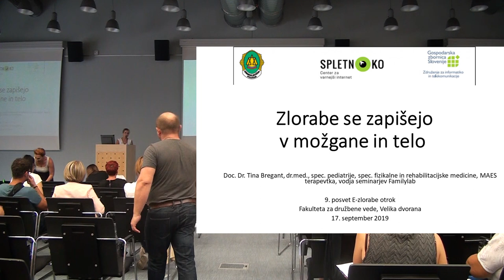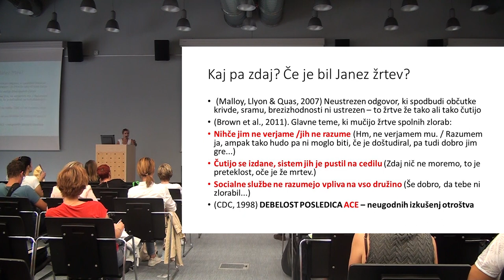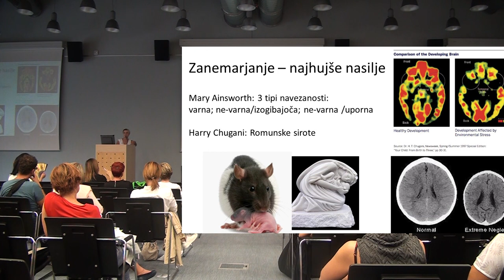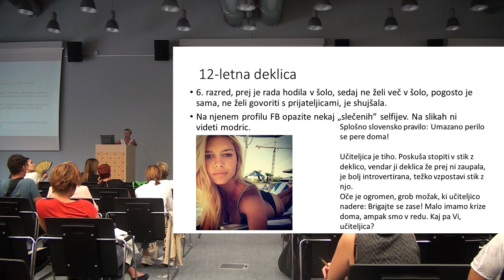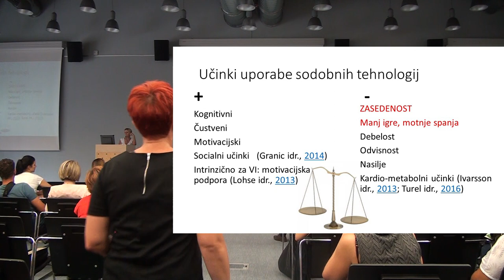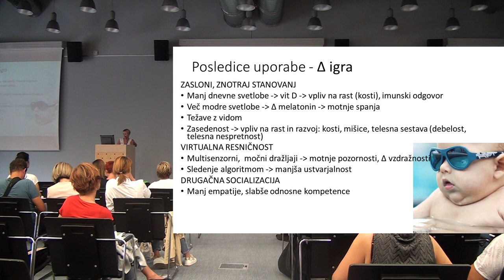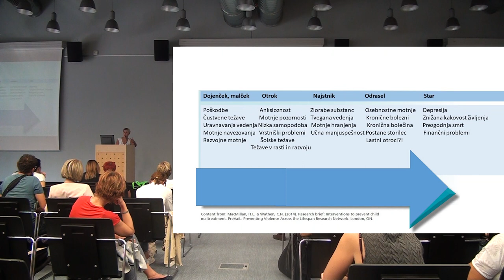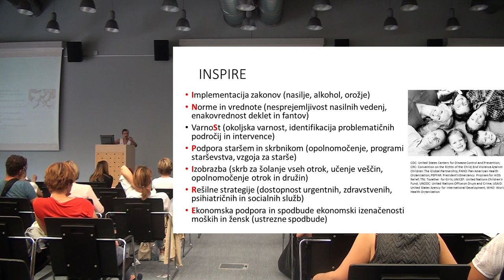Tina Bregant, 9. posvet E-zlorabe otrok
Doc. dr. Tina Bregant, dr. med., spec. pediatrije, spec. fizikalne in rehabilitacijske medicine, MAES terapevtka, voditeljica seminarjev Familylab

PREDAVANJE: Zlorabe se zapišejo v možgane in telo

V svojem prispevku na 9. Posvetu E-zloraba otrok, je Tina Bregant opozorila na pomen vplivov neugodnih izkušenj iz otroštva, ki zaradi ranljivosti možganov v obdobju odraščanja na človeku lahko pustijo posledice za celo življenje. Zloraba spremeni delovanje možganov in posledično vedenje, kar se kaže kot slaba samopodoba, nezaupanje v lastno moč in avtonomijo, razdražljivost. Kaže se z nespecifičnimi telesnimi znaki in simptomi, ki kažejo spremenjeno delovanje našega avtonomnega živčevja. Če je takšnih izkušenj več, praviloma nad pet ali sedem, pa se močno poveča tveganje v odrasli dobi za srčno-žilna obolenja, arterijsko hipertenzijo, kap, duševne motnje, zlorabo različnih substanc in celo prezgodnjo smrt.

9. posvet E-zlorabe otrok, 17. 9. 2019, Fakulteta za družbene vede (Univerza v Ljubljani), Ljubljana.

Organizatorji:
• Spletno oko, Center za varnejši internet Slovenije
• Policija, Uprava kriminalistične policije Generalne policijske uprave
• Združenje za informatiko in telekomunikacije pri Gospodarski zbornici Slovenije